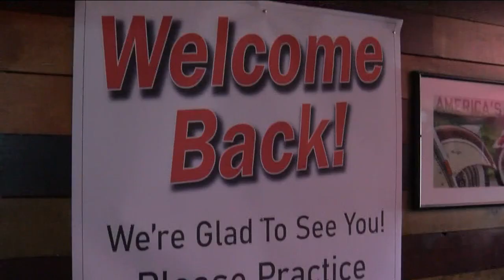TMJ4 News Latest Headlines | July 2, 1pm